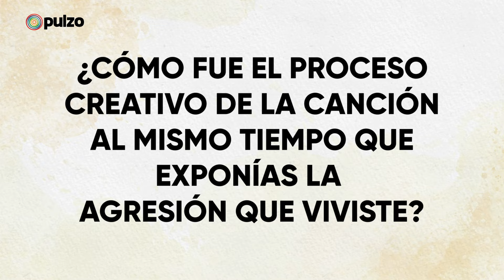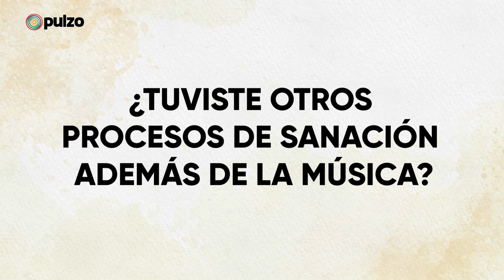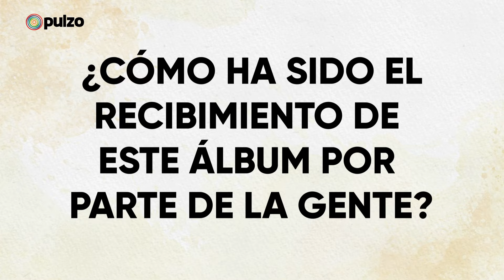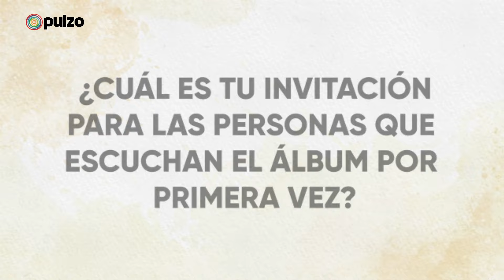Sofía Le Quére-Galvis ('Lapelúda') le canta a las víctimas de violencia sexual